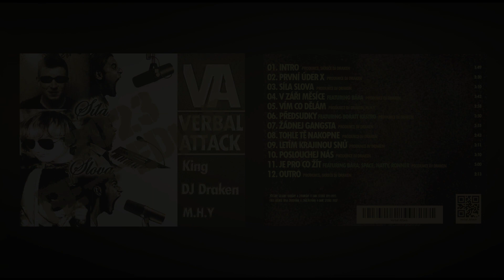Verbal Attack - Letím krajinou snů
Remaster 2023 Dark Studio

Rap: KiNG, M.H.Y.
Vokály: M.H.Y.
Hudba DJ Draken